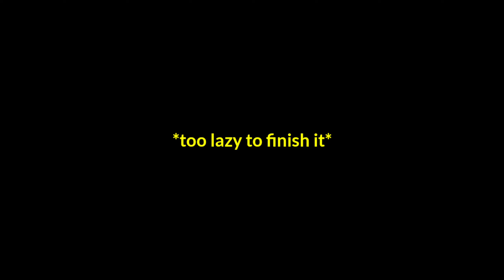How To Professionally Play Phasmophobia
today ghost hunt phobiaphasmo yes